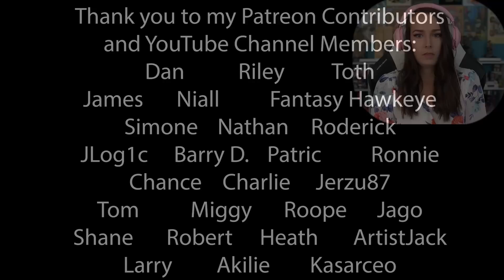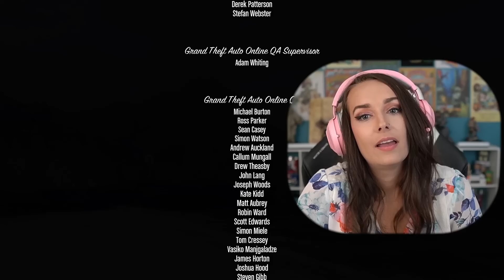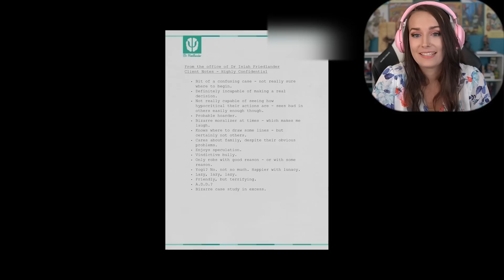Deathwish - GTA V: ENDING - First Play Through - LiteWeight Gaming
In this first play through video of Grand Theft Auto V we beat the game using the Deathwish ending!

Contributors:
Patric            Roderick       Shane